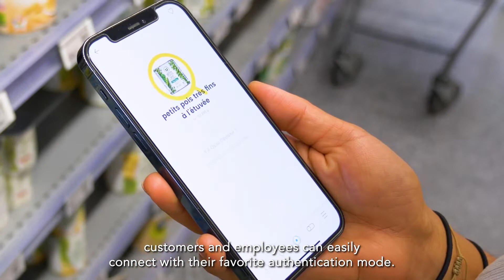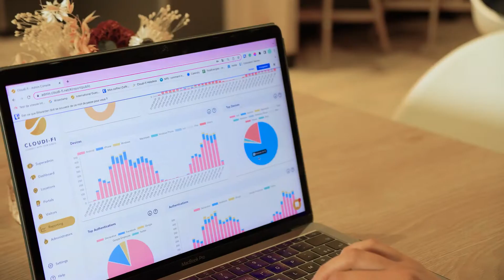Système U’s 1500’s stores selects Cloudi-Fi cloud-based captive portal solution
Système U, a leading French food distribution group, selects Cloudi-Fi cloud-based captive portal to support its digitaltransformation strategy by providing a secure, compliant, and fully branded customer experience across its 1568 stores.

Thanks to the Cloudi-Fi Creative Lab Team, Système U personalized its captive portal to manage WiFi internet access for its customers and employees and collect compliant valuable users’ data. Thanks to its partnership with Cisco Meraki, Cloudi-Fi’s unique cloud is seamlessly based, and the captive portal is enabled on Cisco Meraki access points. In addition, with the Zscaler integration, Système U profiles users and blocks malicious traffic.

About Cloudi-Fi:
In 2014, the Cloudi-Fi adventure began. Since day one, global enterprises have trusted Cloudi-Fi cloud-based connectivity solutions to carry out their transformational projects by providing secure internet access for guests and IoT. That is how our first mission of democratizing WiFi guest network security and experience began. Offering safe and quality Internet access for guests Globally is part of our DNA. However, limiting oneself to convenience does not make sense in the context of digitization. Our customers use Cloudi-Fi cloud-based captive portal as a powerful additional communication channel.
Cloudi-Fi customers are global enterprises, retailers and manufacturers willing to provide best-in-class user experience while collecting fully compliant user information across all their locations managed centrally.